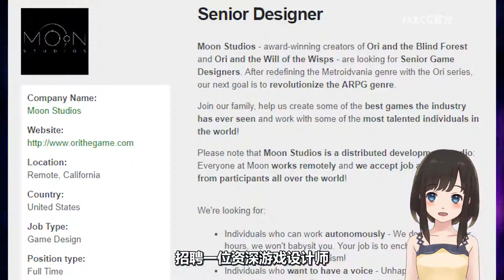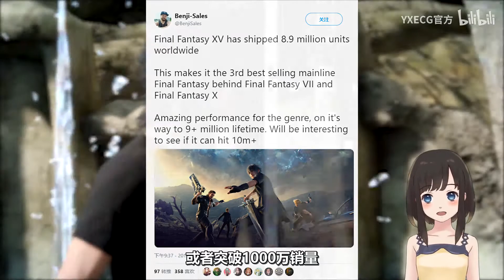【STEAM每日情报】《奥日与黑暗森林》开发商招聘ARPG游戏设计师+《死亡细胞》加入体验旧版本功能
《奥日与黑暗森林》开发商招聘ARPG游戏设计师，《奥日与精灵意志》将于3月11日发售。
《死亡细胞 》游戏新加入体验旧版本的功能。
《最终幻想15》的全球总销量累计890万，成为该系列第三畅销的游戏。
《火影忍者:新忍出击》忍术特别修练第15弹「山中井野」。
中日合作的国产恋爱视觉小说《泡沫冬景 Christmas Tina》近日上架Steam，预计2020年1月3日解锁发售。
日本冒险游戏《黄昏ニ眠ル街 TASOMACHI》，游戏预计2021年2月26日解锁发售。

游戏滞销，救救他们：
25元获得如龙